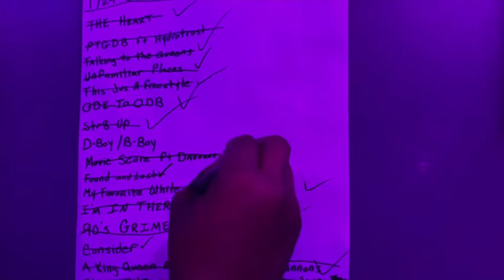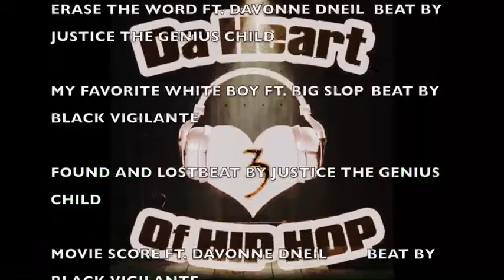KoJo Snowden DA HEART OF HIP HOP 3 mini doc